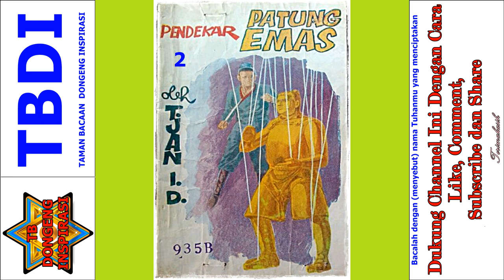Seri Cerita Silat Pendekar Patung Emas Jilid 2